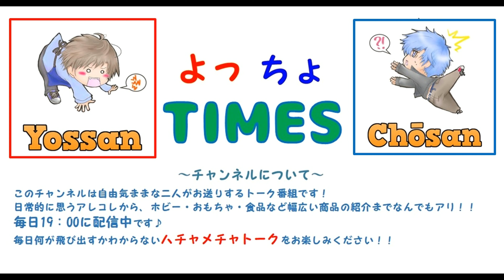オロナミンＣがやっぱりうまいと思うんですよ